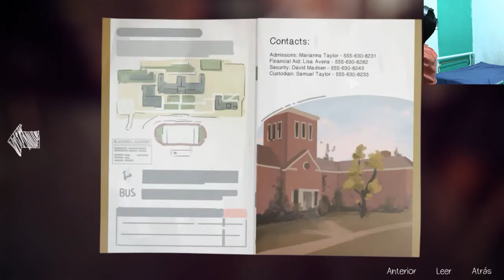El pasado dentro del pasado | Life is Strange (Parte 18)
Tenemos que escapar de las manos de nuestro captor, pero no será tan fácil, tendremos que regresar hasta donde todo esto inició.